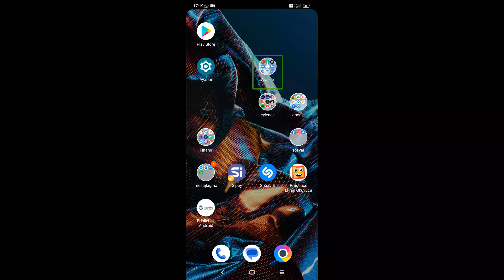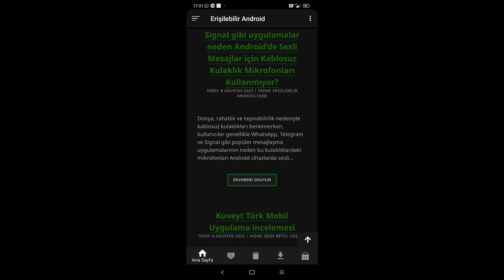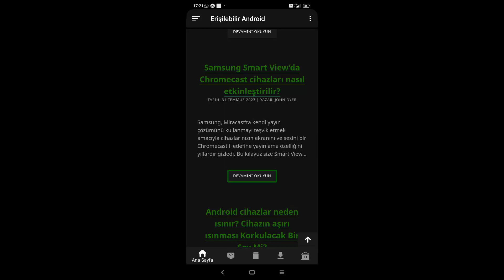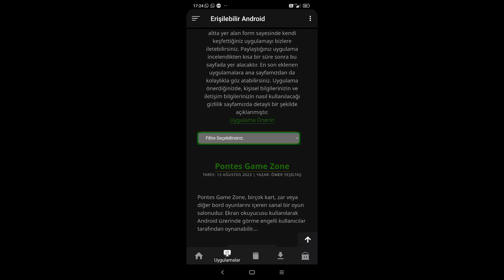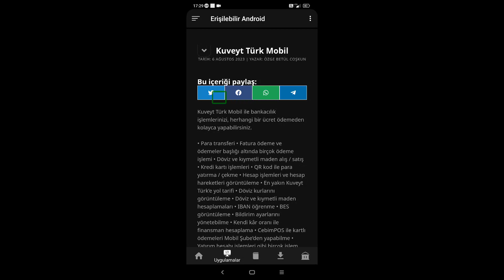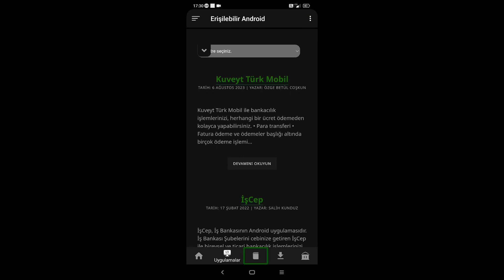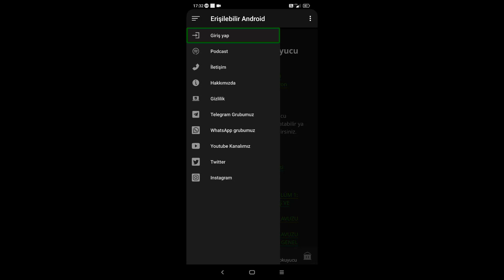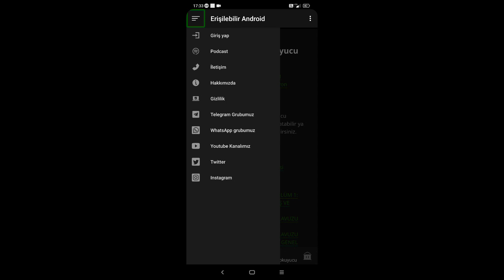Erişilebilirandroid mobil uygulama incelemesi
Merhaba arkadaşlar, bu videomuzda sizlerle erişilebilirandroid'in mobil uygulamasını inceliyoruz.
Görme Engelli Android kullanıcılarının referans sayfası Erişilebilir Android, artık Android uygulamasıyla sizlerle!

Kullanımı kolay uygulamamızda Android ve erişilebilirliğine dair ipuçları, uygulama incelemeleri ve en son haberleri bulabilirsiniz.

Uygulamalar bölümünde yöneticilerimiz tarafından özenle seçilen Erişilebilir Android uygulamalarını bulabilir, uygulamaları doğrudan Play Store'dan indirebilirsiniz.

Sözlük bölümünde Android ve erişilebilirliği ile alakalı terimlerin karşılıklarını öğrenebilirsiniz.

Jieshuo bölümünde Jieshuo ekran okuyucusuna ulaşabilir, yardım videolarını ve kullanım kılavuzlarını inceleyebilirsiniz.

Forum bölümümüzde, Android ve erişilebilirliğine dair,; başlangıç düzeyinden Android geliştiricilerine kadar birçok kitleyi kapsayan sorulara yöneticilerimiz tarafından verilen cevapları okuyabilirsiniz.

Anlık bildirimler özelliği sayesinde, önemli gelişmeleri en önce siz öğrenebilirsiniz. Canlı yayın ve etkinlik duyurularından haberdar olabilirsiniz.

Erişilebilir Android, bir grup görme engelli Android kullanıcısının bir araya gelip yine diğer görme engelli Android platformdur.

uygulamayı indirmek için.